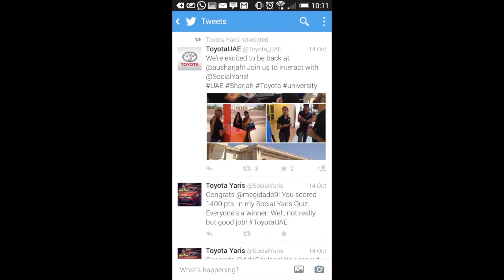Toyota @SocialYaris activation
Case Study video for the @socialYaris